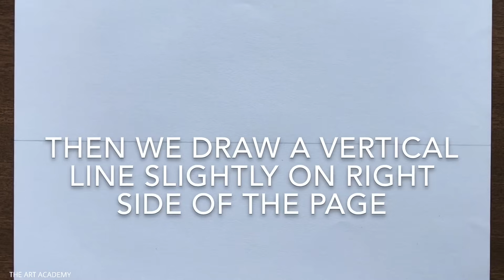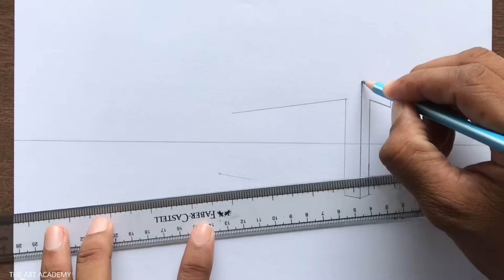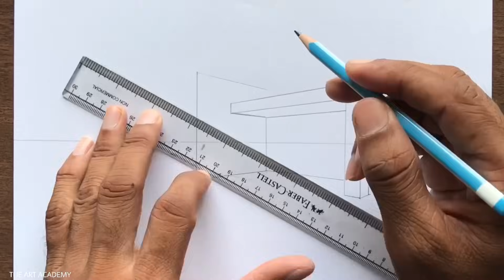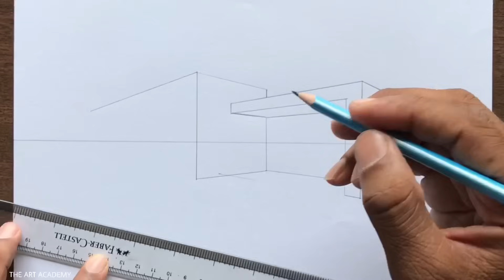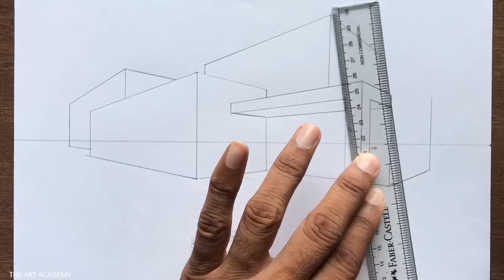How to Draw a House in 2-Point Perspective Step by Step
A House Drawing using Two-Point Perspective Step-by-step for Beginners in Easy Way